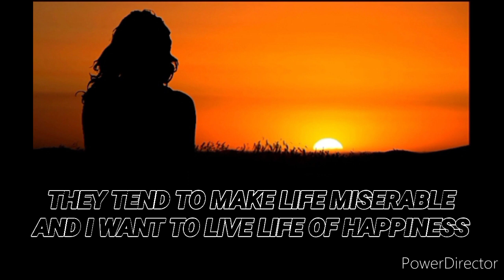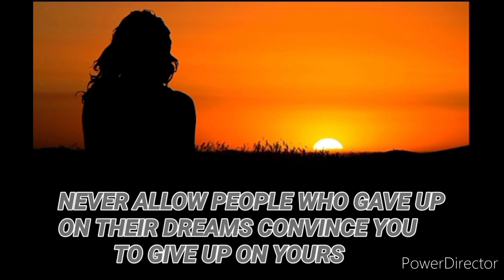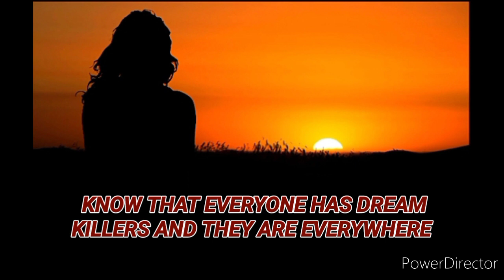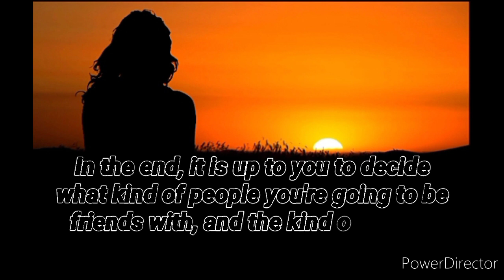PADAYON! CONTENT #2 | AVOID NEGATIVE PEOPLE IN YOUR LIFE | LET'S BE PEACEFUL AND HAPPY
Ang lungkot kapag lagi kang malungkot. Siguro iniisip mo na naman sya? Siguro iniisip mo na naman mga problema mo? Siguro ang daming tumatakbo sa isip mo ngayon at ika'y napapagod.

Sabi nga, huwag mong isipin ang mga problema o ang mga taong mas sisira sa buhay mo. Doon ka lang sa masaya, sa mas kukompleto sa'yo bilang ikaw. Maikli lang ang buhay natin, piliin mo yung tama, piliin mo yung mga tamang taong makakasama mong lumaban.

Let's make your life happy and meaningful with CHRISTINE BUENAFE! Manuod at matuto!

PS. DON'T FORGET TO CLICK THE HIGHEST VIDEO QUALITY TO ENJOY THE VIDEO.